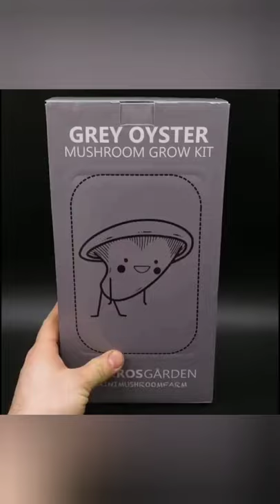Grey Oyster mushroom growkit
Video Source - Reddit ( r/Damnthatsinteresting - Posted by u/solateor )

Phirky  - A single destination for all interesting, amazing, and mindblowing stuff.